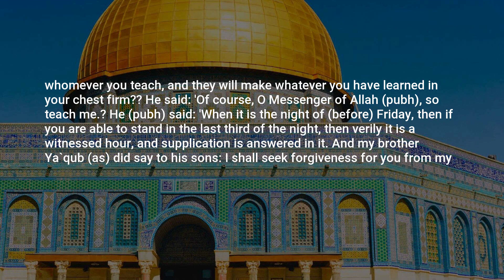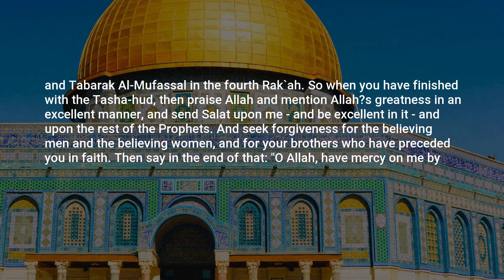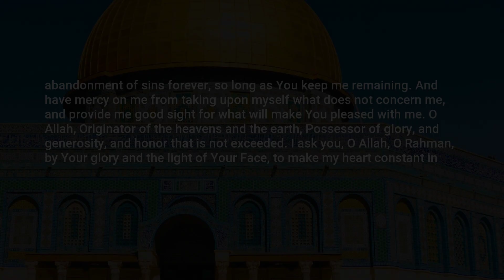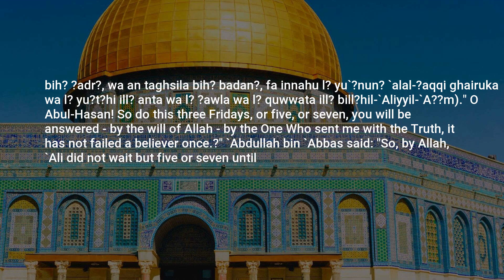Jami at-Tirmidhi, Hadith: 3784, Chapters on Supplication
Assalamu Alaikum,

In this video, we present a profound hadith from the collection of Jami at-Tirmidhi. This enlightening hadith, numbered 3784, offers valuable insights and wisdom for our daily lives.